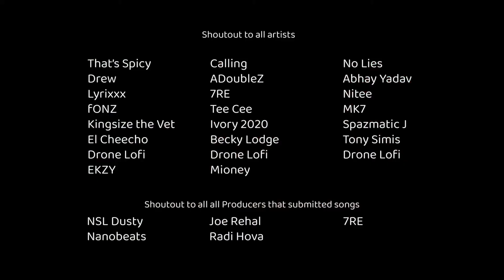That's Spicy - CONNECTED 22 International Hip Hop Collaboration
That's Spicy - CONNECTED 22 – 18 Artists 7 Countries 3 songs Out now.

Tony Simis (New Zealand) Talk to Drone